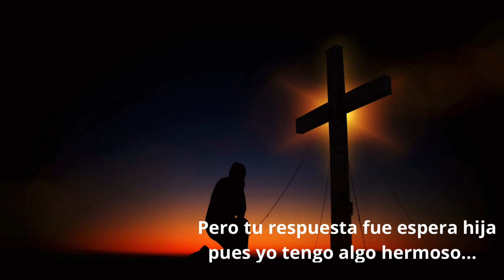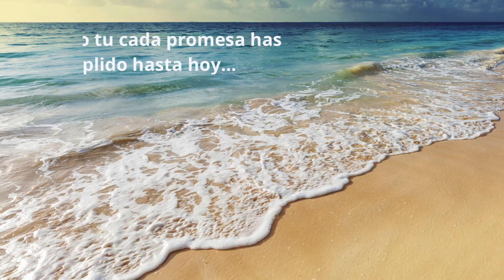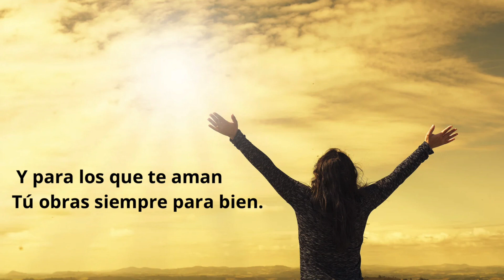23 de abril de 2023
Mis hermanos comparto este bello canto de nuestra hermana @katiadelcidr  los invitamos a a seguirla.